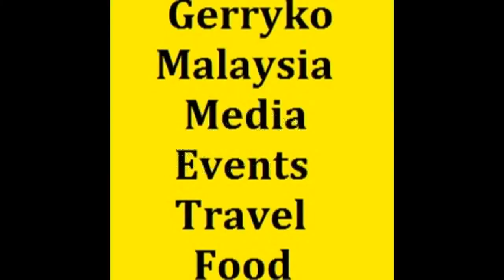Dato Nancy Yeoh Reissiger, Day 5 (FINAL), Camera B, Stylo Asia Fashion Festival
Stylo Asia Fashion Festival, Kl Gateway, May 2017

- MBSTYLOAFF Most Creative Influencer 2017 - Dato
Kee Hua Chee
- MBSTYLOAFF Fashion Icon 2017 - Datuk Kelvin Tan
- MBSTYLOAFF Industry Award 2017 - Datuk Seri Wong
Chun Wai
- MBSTYLOAFF Most Promising Designer of the Year 2017 -
Illiza Ho and Jo Disaya
- MBSTYLOAFF Designer of the year 2017 - Ashley Wong Kapas

Dress Code : Enchanting/ White Tie / Black Tie

Karina Wong (Miss Petite Supermodel Malaysia 2017)

Karina Wong (香里奈) (@currynawong) | Instagram
Carrie Lee

Carrie Lee Sze Kei is a Malaysian Chinese actress, model, and businesswoman. 准拿督李诗琪 won for the country, Malaysia in Hong Kong defeated 9335 contestants from all over the world.

Carrie lee 李诗琪(@carrielee1212) • Instagram
Hassanah Rose

Hassanah Rose (@hassanahrosemy) • Instagram
Lee Su Hsien

Bill Keith

Edric Ong

Nicole Kylie

Zang Toi

Zang Toi (born 11 June 1961) is a Malaysian designer.

Early life[edit]
He was born in the Kuala Krai district in the state of Kelantan[1] on 11 June 1961. Toi left his native Malaysia at the age of eighteen, and via Toronto, landed in New York City a year later. There he attended Parsons School of Design and apprenticed with Mary Jane Marcasiano and Ronaldus Shamask. In 1989, with a modest collection of bright sarongs, strong suits and regal dresses, he opened his own atelier.

STYLO to Announce Fashion Gateway Through China Program with World’s Biggest Wholesale Trade Centre at Yiwu, China

2-6 May, 2017,KL Gateway Mall, Bangsar South

0:10, 6:00, 12:00, 18:00, 24:00, 30:00, 36:00, 42:00, 48:00, 54:00,